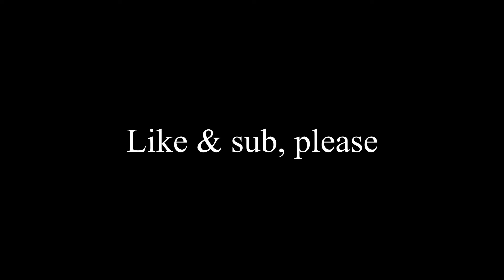Icebox.exe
High octane insanity, you're welcome.

Please follow or else my mother won't be happy